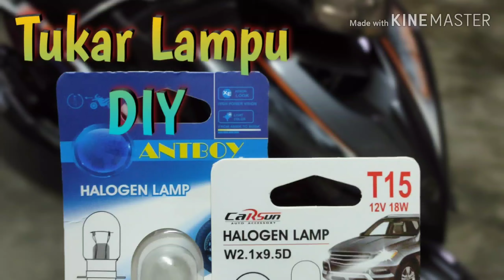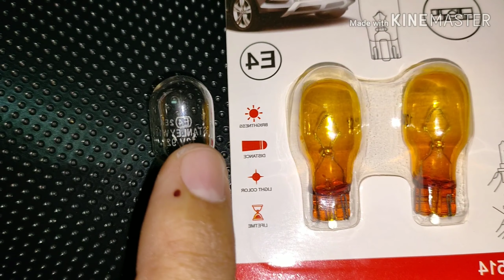TUKAR LAMPU LC135 MENTOL DIY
Hellu guys